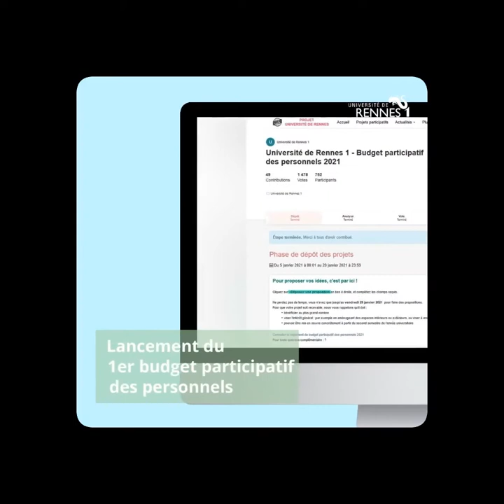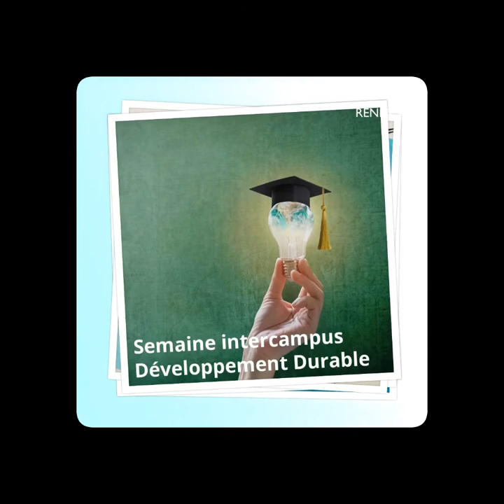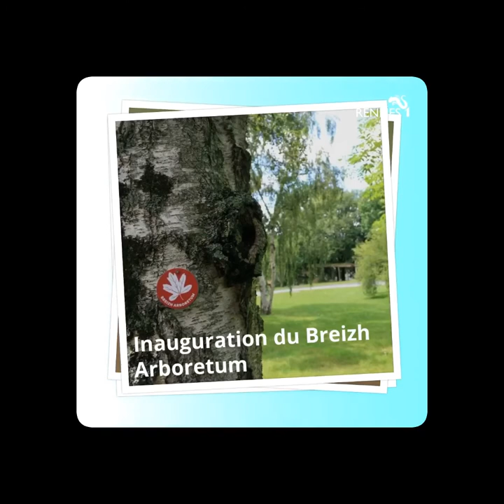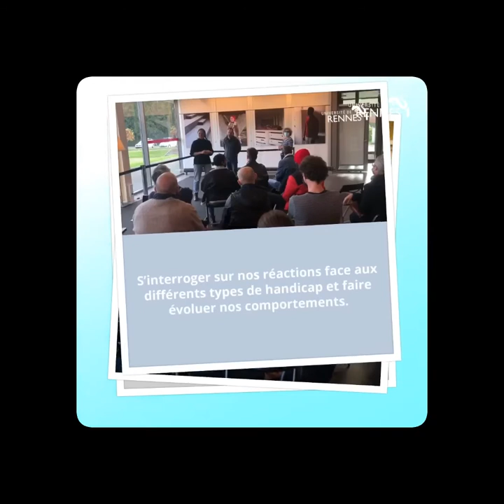Rétrospective 2021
Une sélection des moments marquants de l'année 2021,
résumés en 21 secondes pour chaque mois